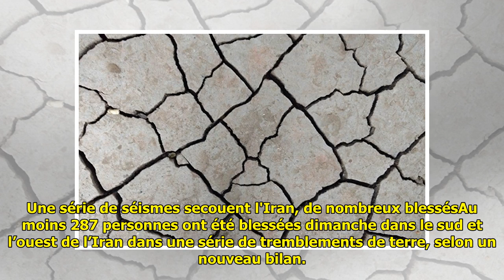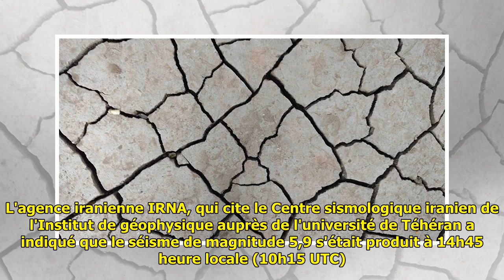Une série de séismes secouent l'Iran, de nombreux blessés